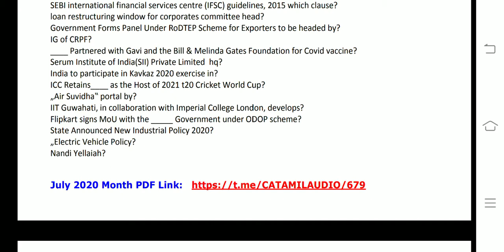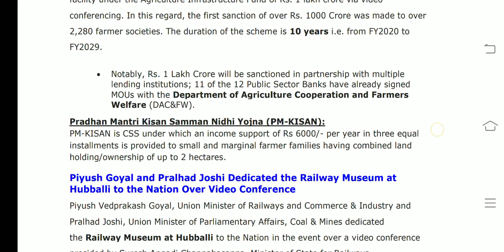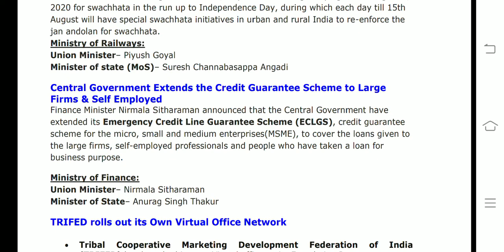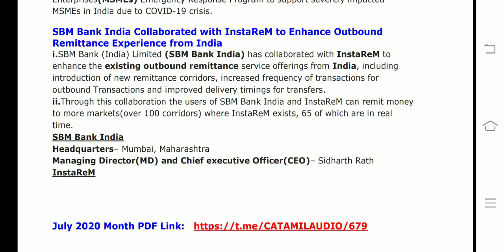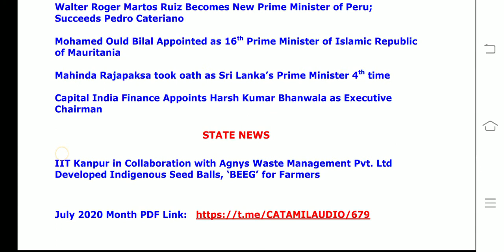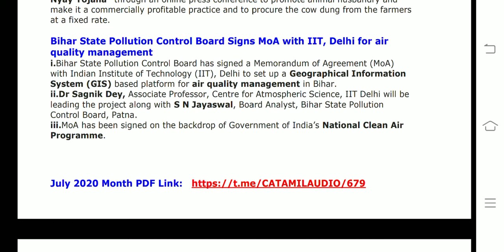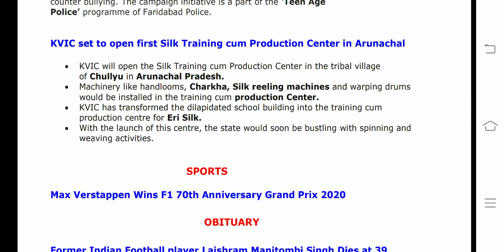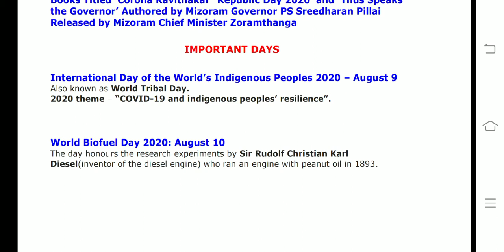August 10 CA(tamil) RBI/SBI/IBPS2020 - tamiliq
This video covers All  current affairs of August 10  2020